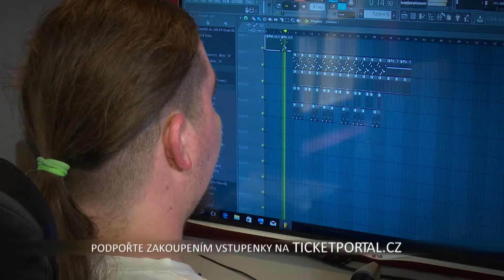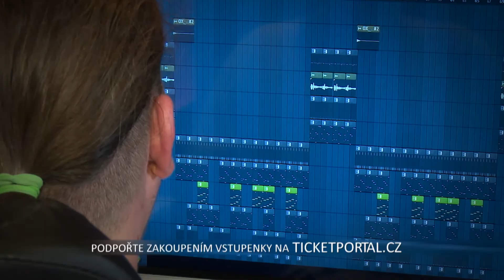HRAJEME PRO ŽIVOT - pomáháme Radkovi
Dobročinný koncert, který se bude konat 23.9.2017 v Berouně.
Vystoupí, Michal David a jeho hosté z muzikálu Kleopatra na podporu vážně nemocných dětí a mladistvých. Moderují Martin Hlaváček a René Hnilička